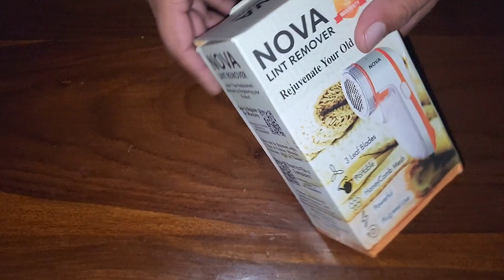Nova Lint Remover for Clothes - Fabric Shaver Tint and Dust Remover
Nova Lint Remover